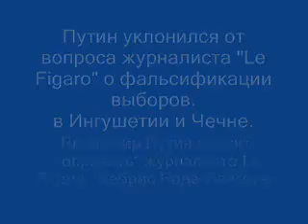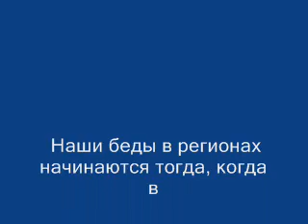Vladimir Putin press-conference part II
Big  press-conference of Vladimir Putin  14/02 2008 Moscow, Cremlin

Vladimir Poutine suggère
de «corriger» Le Figaro
«Question incorrecte»

La quatrième heure du marathon approche. Au tour du Figaro : «Aux législatives de décembre 2007, votre liste, Russie unie, a obtenu plus de 99 % des voix en Tchétchénie. La participation a dépassé 99 %. Les résultats sont du même ordre en Ingouchie. Pensez-vous ces résultats conformes à la réalité ?» En Ingouchie justement, 90 000 personnes (la moitié du corps électoral !) ont signé en janvier une pétition pour dire qu'elles s'étaient abstenues.

Vladimir Poutine détourne la tête. Ne répond pas. Et donne la parole à un confrère de Tchétchénie. Lequel explique les bienfaits réalisés par Russie unie dans la république du Caucase. Poutine enchaîne : «Ces chiffres sont objectifs (...). La guerre civile a duré presque dix ans et les gens commencent à voir le bout du tunnel.» Un peu plus tard, un journaliste d'Ingouchie s'excuse auprès du président pour «la question incorrecte» du journaliste français. «Vous n'avez qu'à le corriger», suggère Vladimir Poutine, avec son humour viril. Lorsque le président s'en prend aux médias occidentaux qui déforment la réalité ou aux États-Unis qui ne veulent pas «lâcher leur étreinte» de l'Europe, il recueille des salves d'applaudissements. Mais à la fin de la conférence de presse, un confrère de Sibérie vient remercier Le Figaro : «Aucun journaliste russe n'aurait osé poser votre question.»